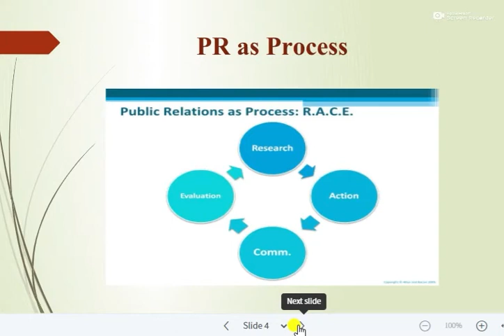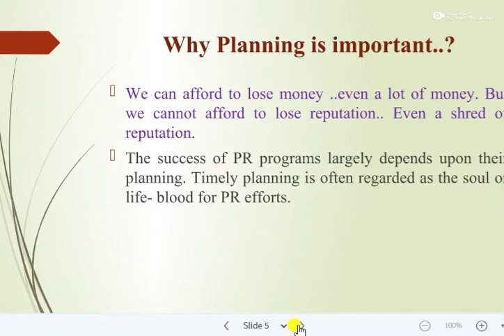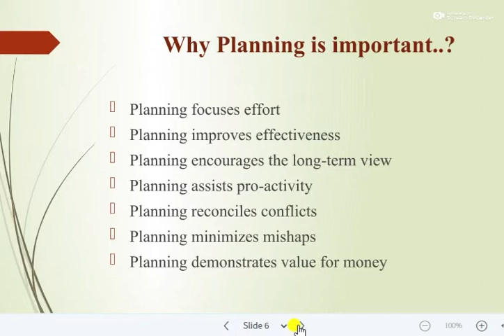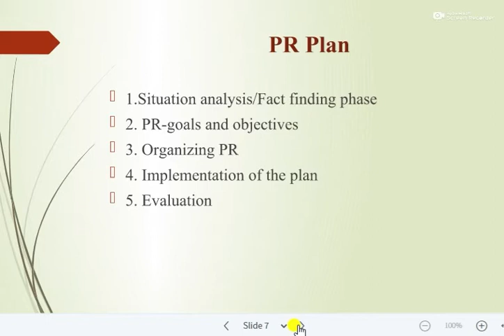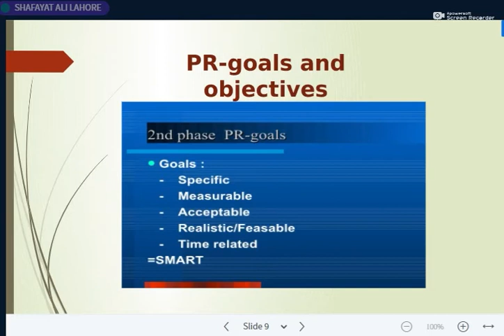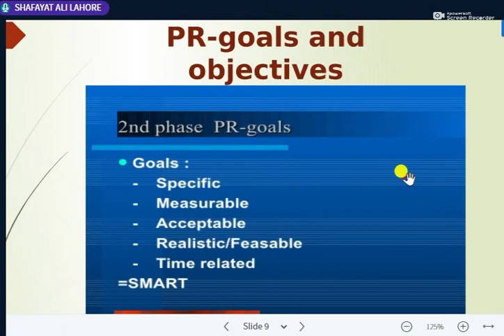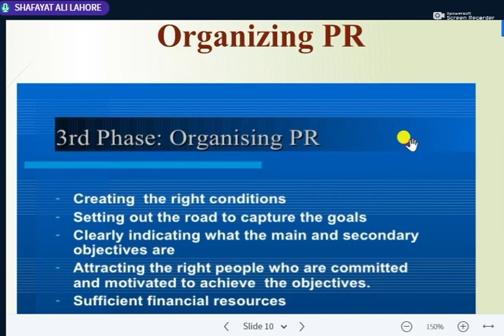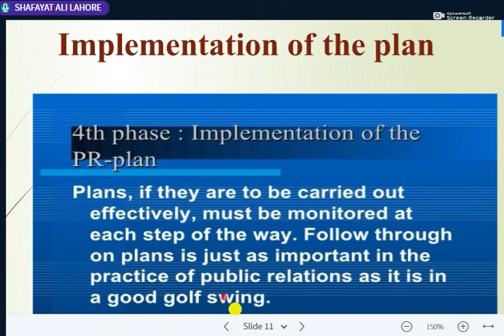How we Plan a PR Plan? | Urdu/Hindi | Part 2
Planning is very important in every field of life and it provides a base for Public relations campaigns. In this lecture, you will learn how a PR officer can plan a PR campaign